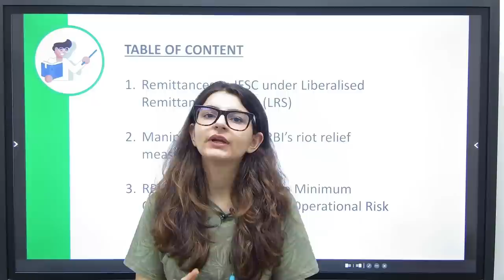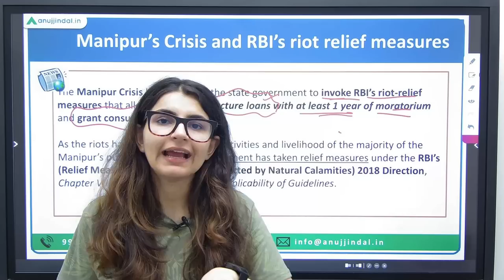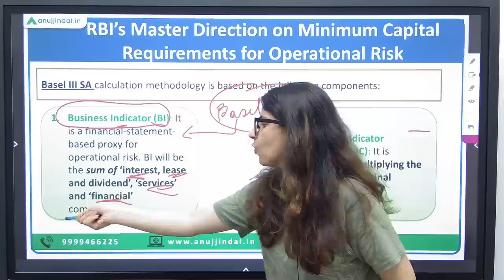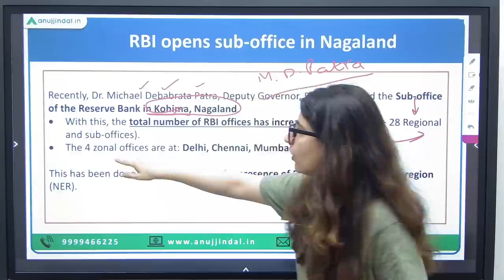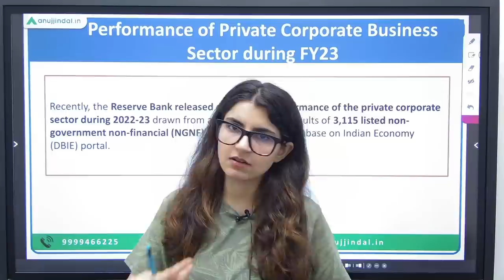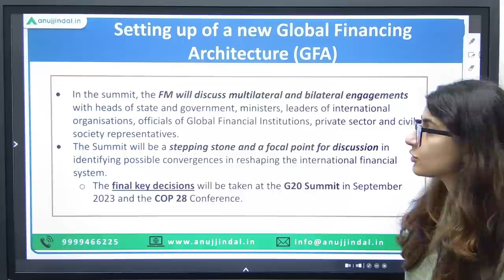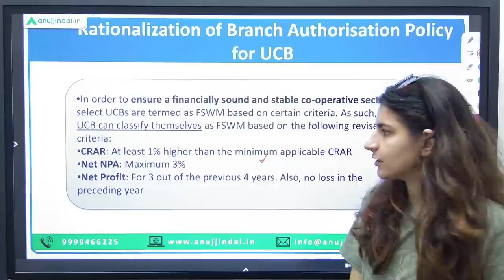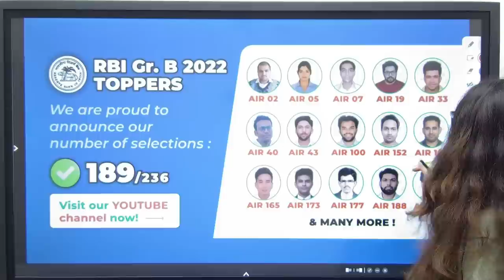RBI Grade B | RBI 24*7 Current Affairs | Finance Current Affairs- 23rd-30th June 2023 |Week 04, 2023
Today will be an interesting day as we’ll study Finance Current Affairs from 23rd June- 30th June 2023.